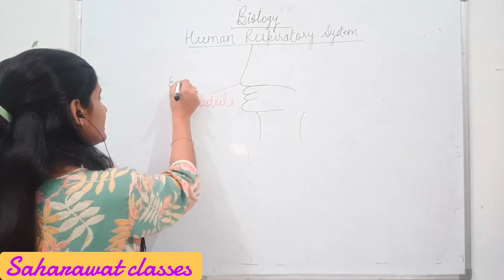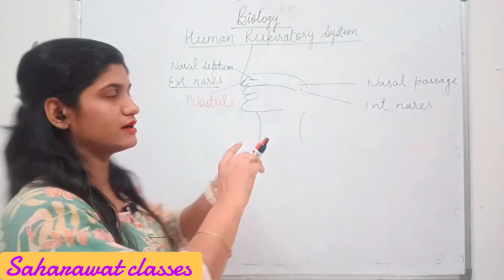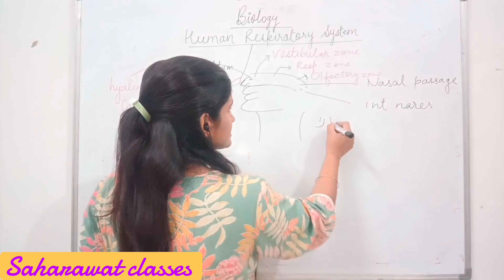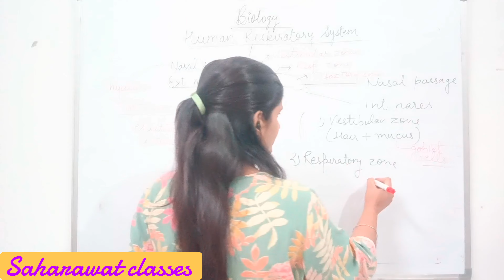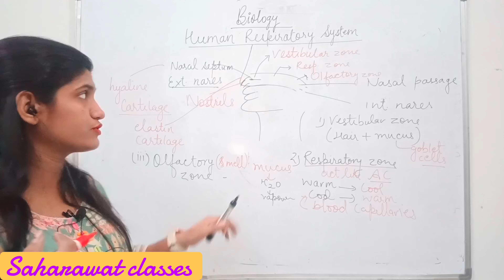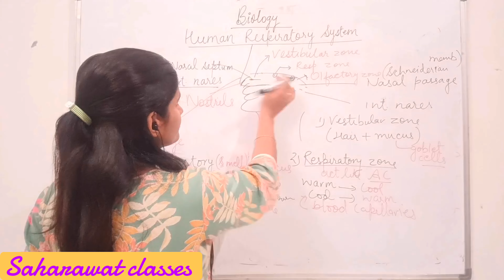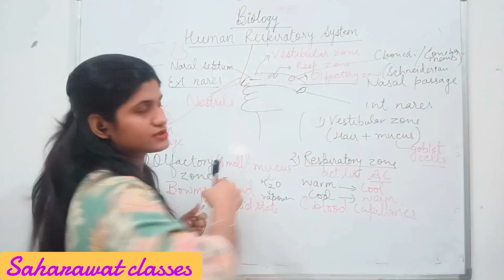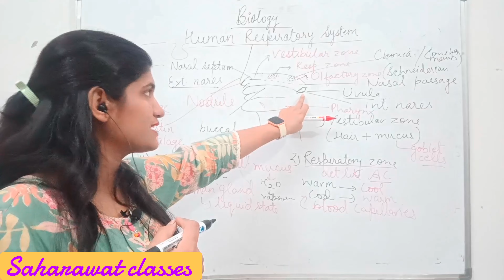Breathing & Exchange of gases| Part - 2 | Human Respiratory system| NEET| Class XI competitive exams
Breathing & exchange of gases
complete ncert with some extra important points
# human respiratory system
# nostrils,nasal passage ,nasal septum